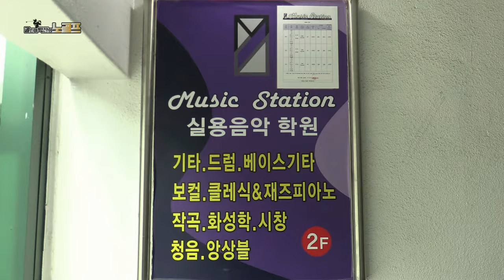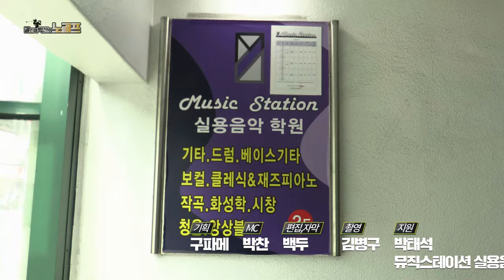골프 너무 힘들어요 (뮤직스테이션 연창영 원장 2부)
뮤직스테이션 실용음악학원